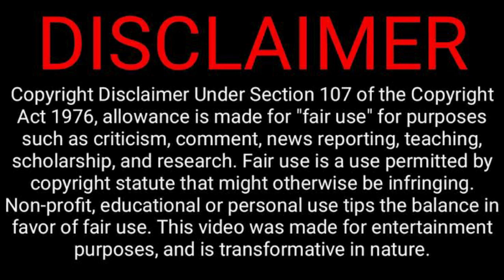🇷🇺 CAN'T BELIEVE IT!!! Diana Ankudinova (Диана Анкудинова) "HUMAN" | 10X REACTIONS | WP